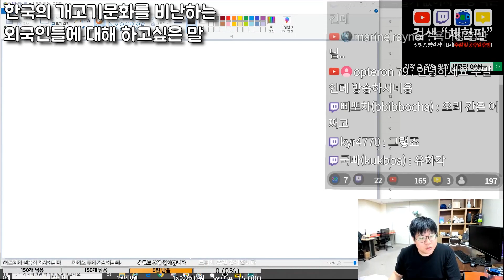[체험판]한국의 개고기문화를 비난하는 외국인들에 대해 하고싶은 말